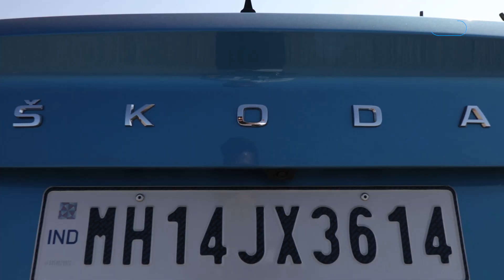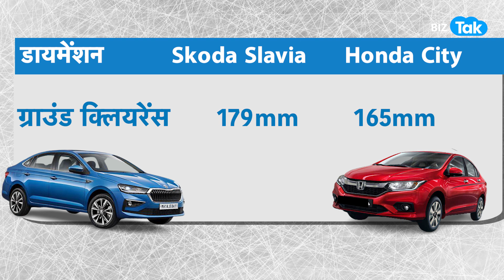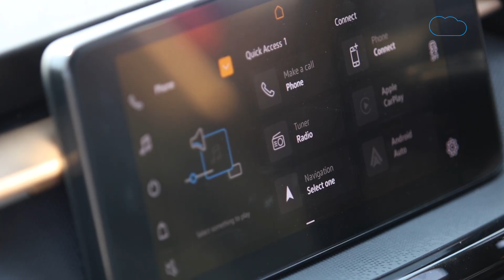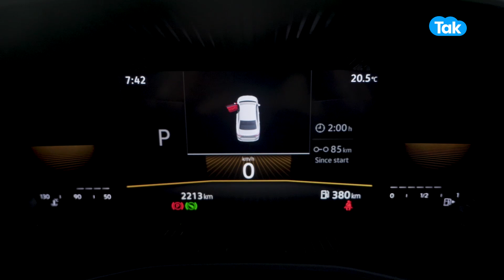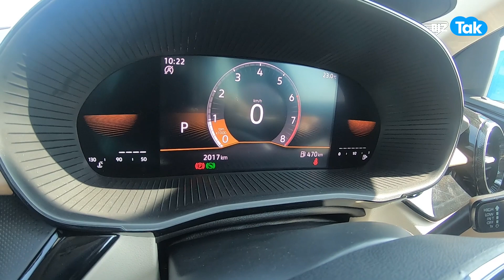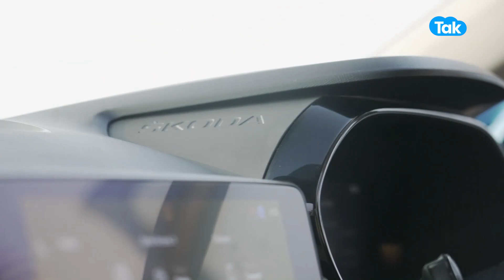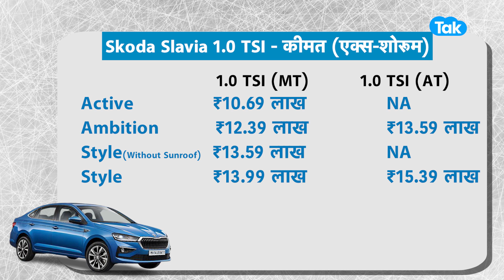Skoda Slavia Review : क्या खत्म हुआ Honda City का जलवा ? | Biz Tak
क्या खत्म हुआ Honda City का जलवा ? | Skoda Slavia Review